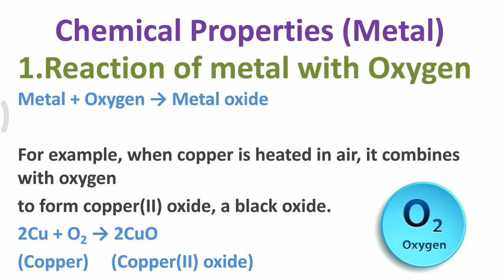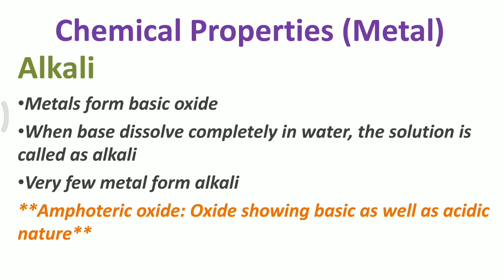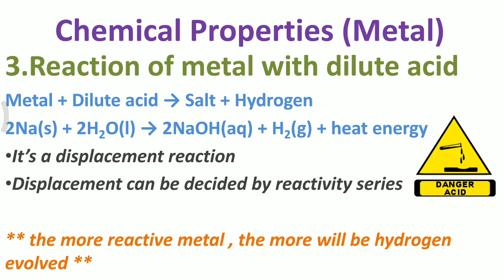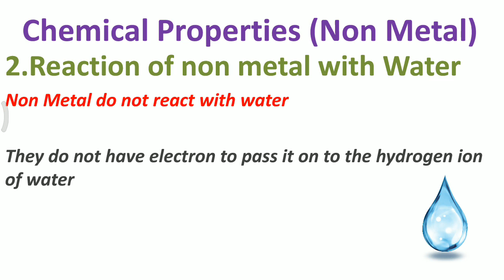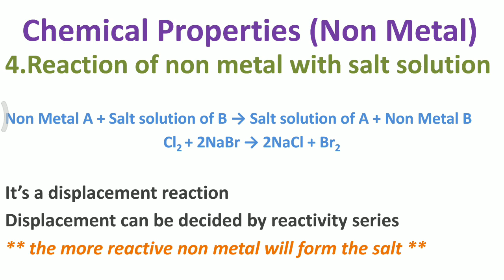2. Metals and Non Metals - ( Chemical Properties ) - Chapter 3- Chemistry - Class X [ in Hindi ]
In this video you will learn about chemical properties of metals and metals on basis of

Metals
1. Metals react with Oxygen
2. Metals react with Water
3. Metals react with diluted acid
4. Metals react with Salts

Non Metals
1. Non Metals react with Oxygen
2. Non  Metals react with Water
3. Non  Metals react with diluted acid
4. Non Metals react with Salts

Please Like and follow us for more update